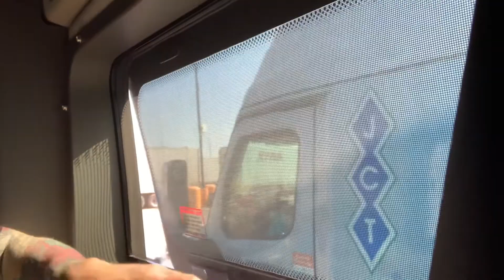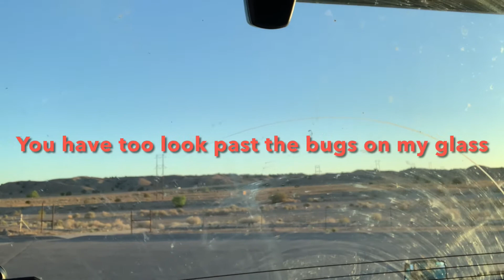Ep. 14 Strange Women Stories, Zzyzx Rd, & Mexican Steak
Recorded 4/30/21 through 5/5/21
In this episode, I tell the tales of what we see at truck stops, review a Mexican steak house, and see saguaros up close. Also, I drive up Hwy 395 in California and take in the sights. There are a few story times as well. Enjoy!